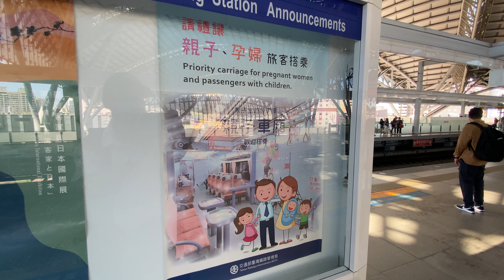台鐵 台中車站第二月台 親子車廂廣告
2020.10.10 台鐵 台中車站第二月台 親子車廂廣告